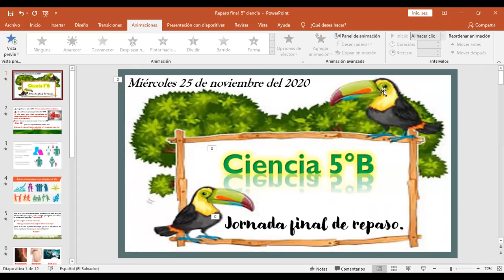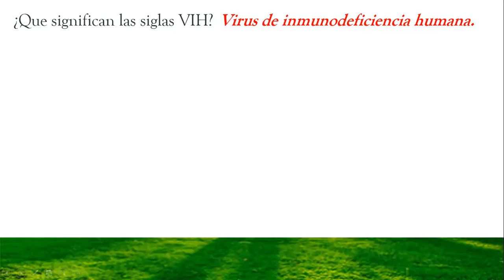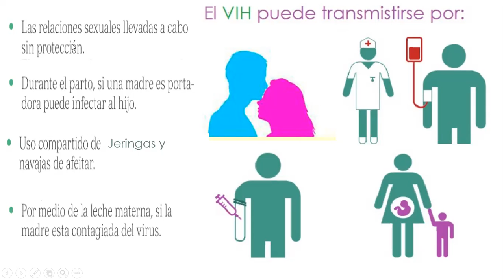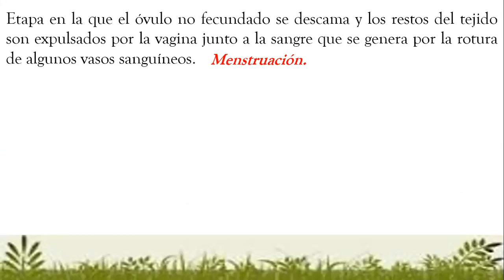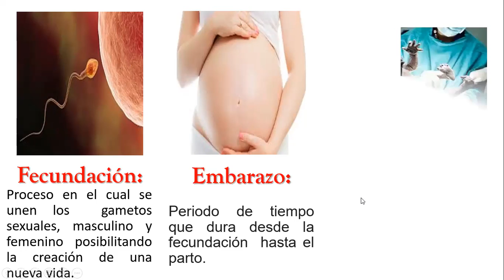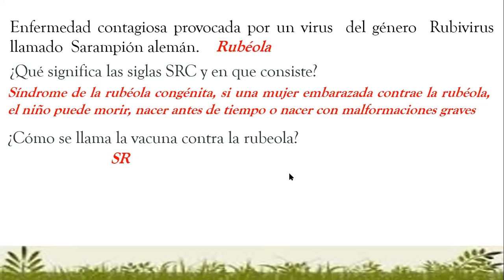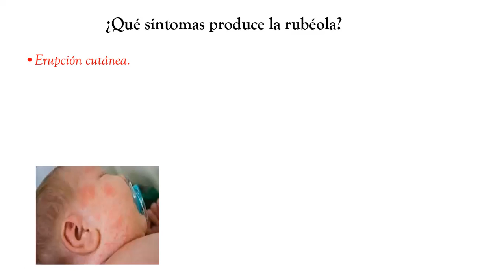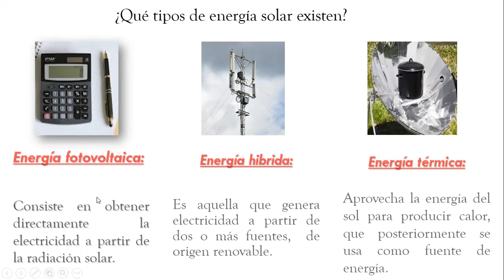Repaso final 5° ciencia